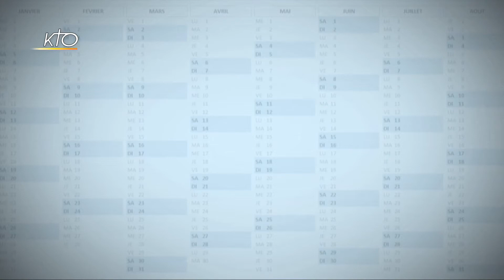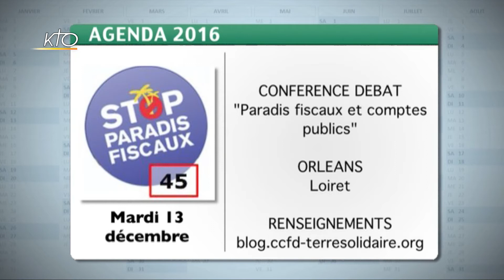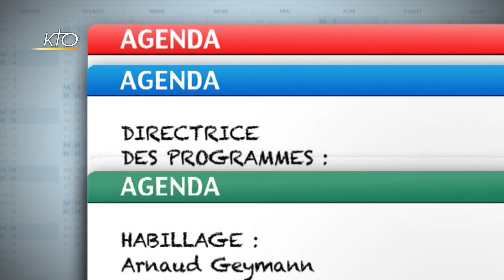Agenda du 9 décembre 2016